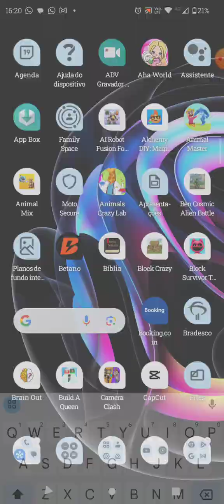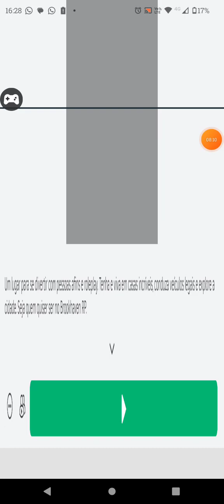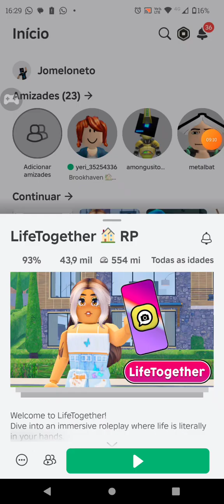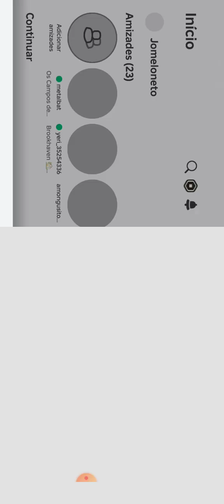como transformar no Titan drill man no Roblox